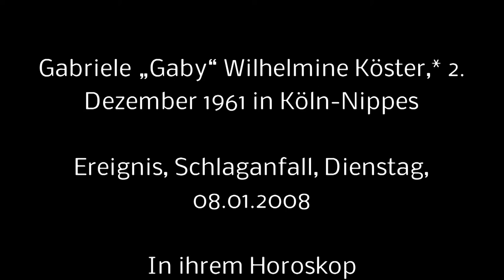GABY KÖSTER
DANKE   FÜRS   ANSCHAUEN
Fallstudie  Karsten F.Kröncke